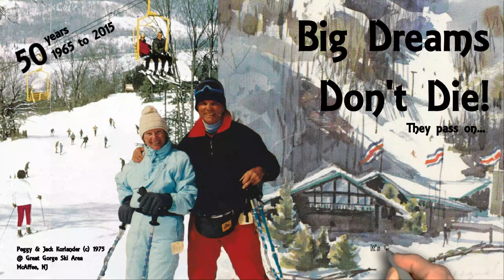Big Dreams Don't Die...They Pass On - Great Gorge Ski Area 50th Anniversary 2015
- In 1965, Great Gorge Ski Area opened in Nortthern New Jersey. The nearest town, McAffee, had a population of less than 100. The driving force was a husband and wife team, Jack and Peggy Kurlander. Over the years, New Jersey was the site of several ski areas, but as the economy bumped, and the winters produced less snow, the number of areas declined.

I was there for two years, the winters of 1971 and 1972. In 1973, I moved to a new ski area in Pennsylvania's Poconos called Jack Frost. I only returned to Great Gorge once, but I never forgot the experience.

Jack Kurlander was a eccentric marketer, who sold vacuum cleaners and developed a waxing machine for wooden skiis. He was a dreamer, and an inspiration for me. His favorite catch phrase was "it's gonna be great." He believed all of his ideas, regardless of the skepticism of others, would succeed. Most of the time he was right.

He had to give up his dream of Great Gorge in the late 70s, but he was soon developing golf courses.

His wife, Peggy, is still alive, celebrating as best she can, the 50th Anniversary of Great Gorge Ski Area, which is now part of the Mountain Creek Recreational Complex.

The dream of building a ski area in New Jersey didn't die with Jack. It was passed on to a new group of dreamers who envisioned an even larger development.

This video is my tribute to Jack & Peggy Kurlander, who encouraged dozens (probably hundreds) of people like me to dream big, and never give up.